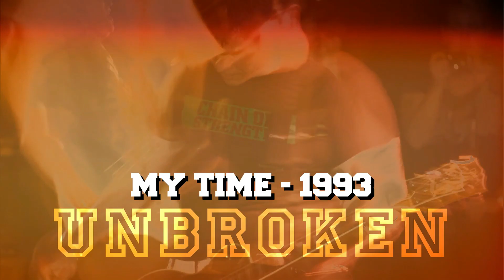Unbroken ✖️ My Time (1993)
American hardcore punk band from San Diego, California, USA. Active from 1991 to the summer of 1995. Started out as a dedicated straight edge band but decided to drop that focus later on. Highly influential for a whole sub-genre consisting of bands mixing deeply emotional and thoroughly metallic hardcore. In 2010 they reformed again for a few reunion shows and small tours – without Eric Allen, who decided to take his own life in 1998.

Band: Unbroken
Album: Ritual (1993)
Song: My Time

Members:
Rob Moran – bass
Todd Beattie – drums
Steven Andrew Miller – guitar
Dave Claibourn – lead vocal
Eric Allen – guitar

Lyrics:
I don't know why I place these virtues on myself,
I just see that greed never cares for where we live,
Pass this onto others well after us,
The few times that we care never seems quite enough,
And I know that there is only one air that we breathe,
Eternal foundation or is that what we think we see,
I see a chance to put myself on this stand
I see that I am not the only man to answer the cry of a bleeding earth,
Purify that is gone I hope soon will return,
The only changes they know are the ones that cost the least,
It's time to take it back it's up to you and me,
And I see that I am not the only man I can do more,
I can do more, I can do more than sit back and let you destroy me